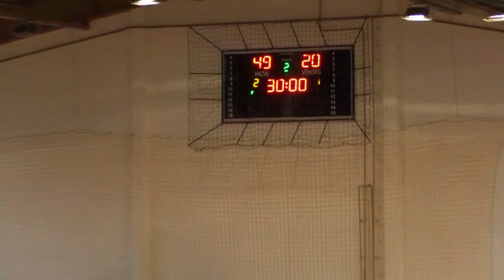Túri Hírmondó Híradó 2020 10 13